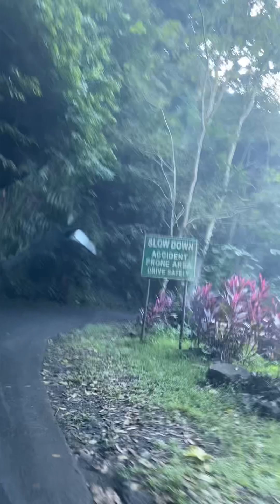GALA IN SAN ANTONIO LAGUNA/@mayangelesvlog6944